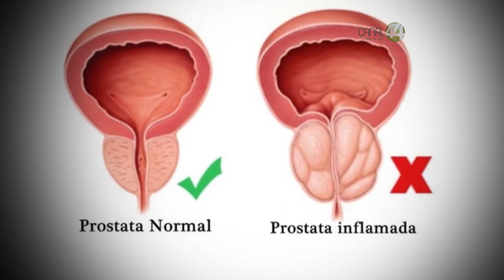Especialistas advierten que los hombres deben revisar su próstata después de los 50 años